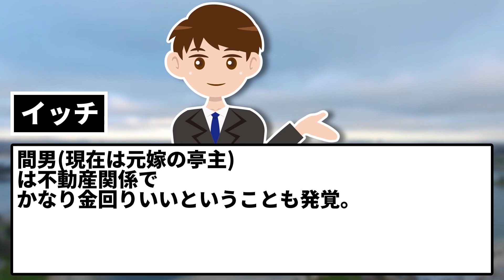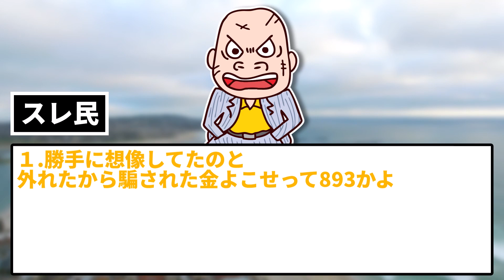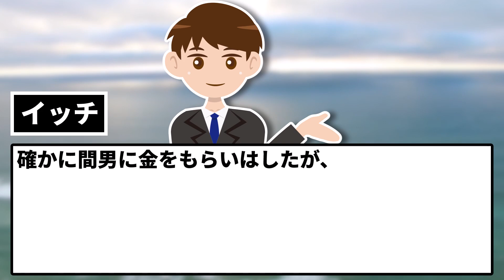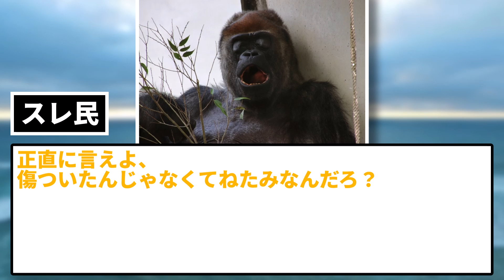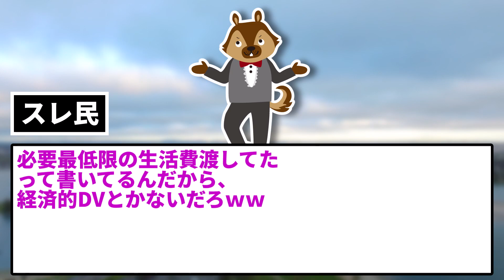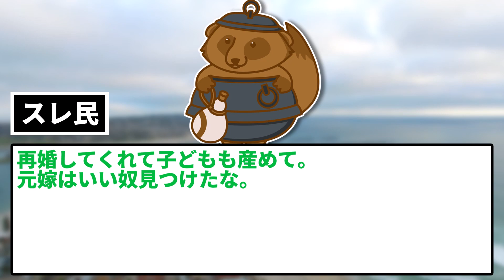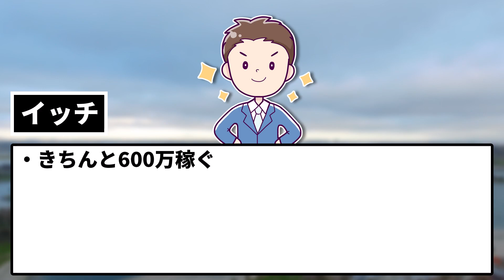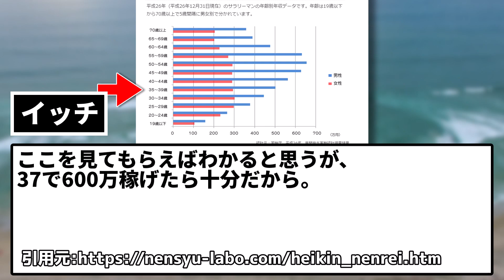【2ch修羅場スレ】【報告者フルボッコ】俺の浮気後、嫁の浮気も発覚。間男から新車一台分の慰謝料を貰う。嫁を追い出し彼女と同棲開始→元嫁のSNSを覗いた結果…【ゆっくり】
イッチの浮気が原因で嫁がヒステリーになり家庭内別居状態となったと語るイッチ。
その後、嫁の浮気も発覚し、離婚することに。
そして彼女と同棲を始めるイッチ。ふと元嫁のフェイスブックを覗くと…

5chの使用許諾申請済みです。

使用素材：
■合成音声
AquesTalk

■背景動画
pixabay様

■BGM・SE
DOVA-SYNDROME様

■画像
photo-ac様